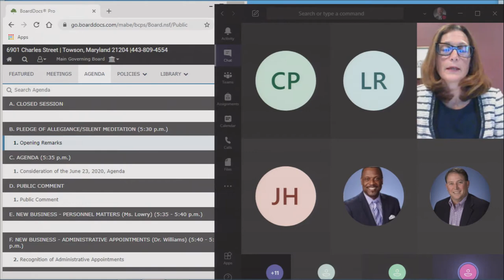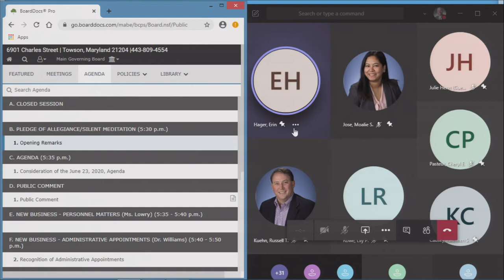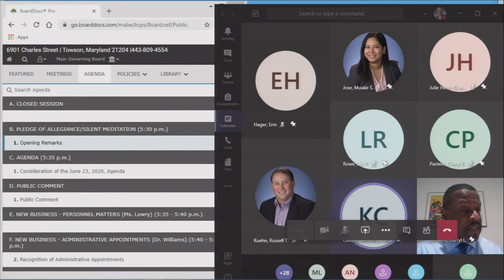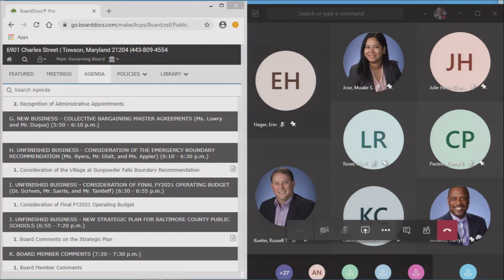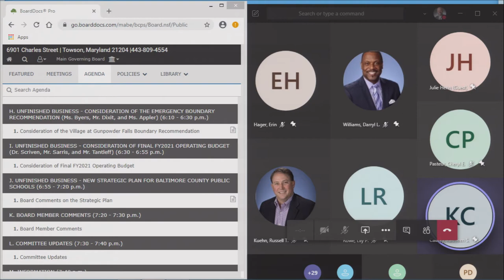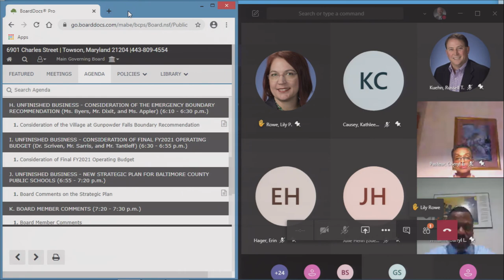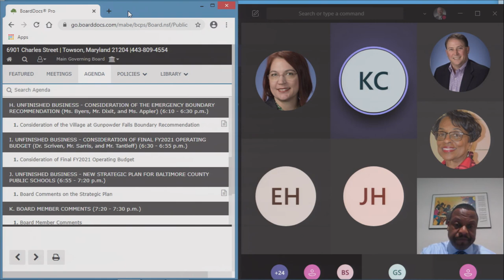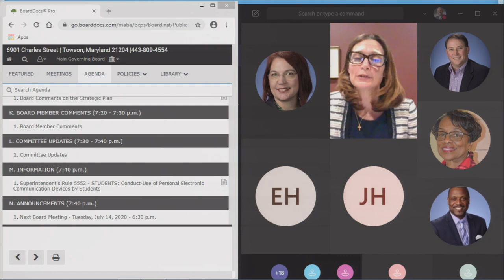Meeting of the Board of Education 6-23-20